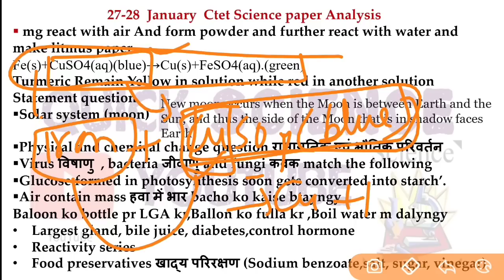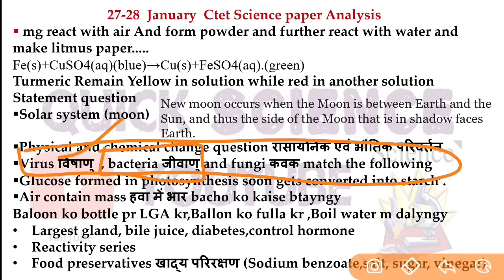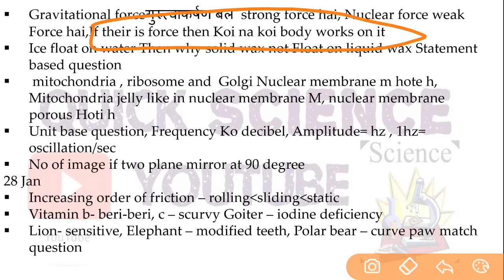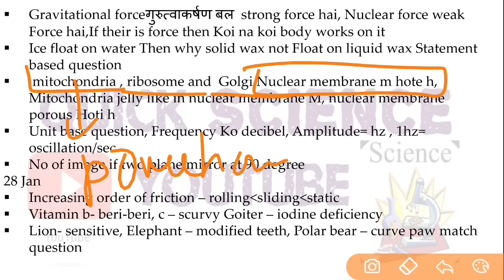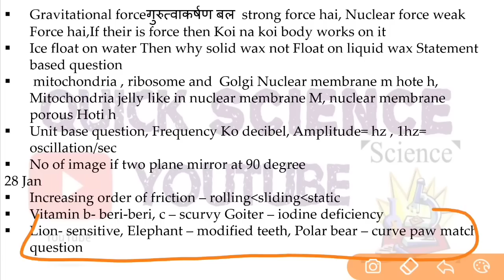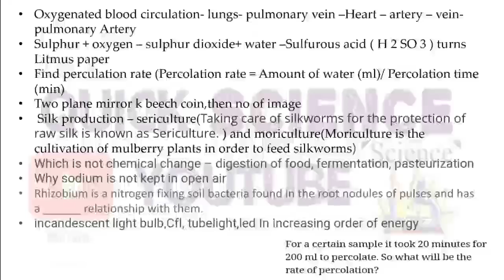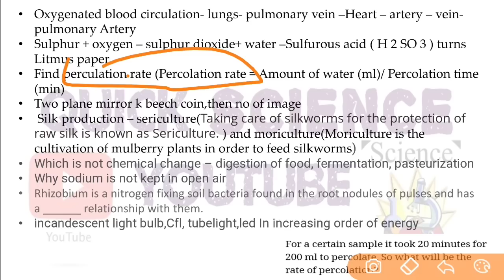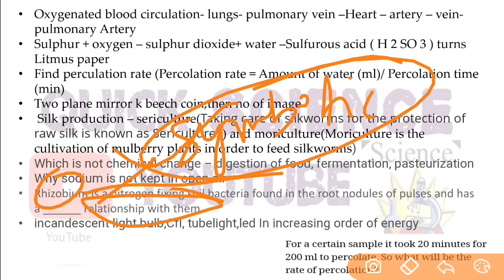Complete 27-28 january Analysis of Science Paper-2| Ctet science today paper review||Ctet 2022-23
Ctet science 10 most important topic series link-